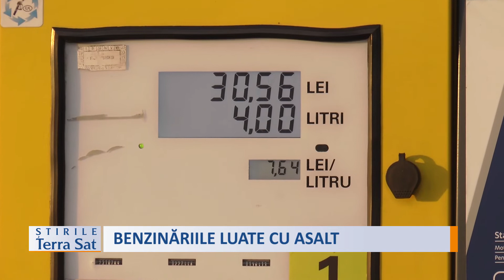BENZINĂRIILE LUATE CU ASALT